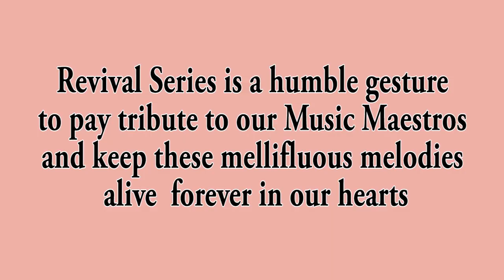Kaise Kategi Zindagi By Davinder Singh -Tribute to Mohd. Rafi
Raag & Rhythm Pays tribute To the Legendary Playback Singer Mohd. Rafi Sahab on his 40th Death Anniversary
Song- Kaise kategi zindagi
Lyrics- Raja Mehdi Ali Khan
Composer- Madan Mohan
Singer- Mohd. Rafi
Music Recreated, Mixed, Mastered By Davinder Singh
(Raag & Rhythm Studio)
Special Thanks to Anurag bholiya , Akshat khanna